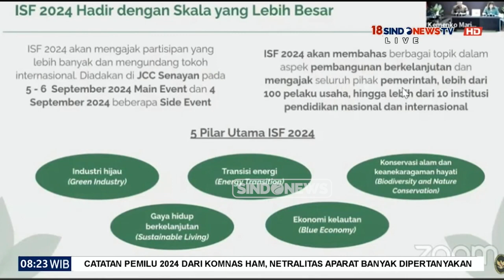Kadin Dukung Terselenggaranya ISF 2024, Berpotensi Gaet Investasi Kemaritiman - Sindo Today 23/03